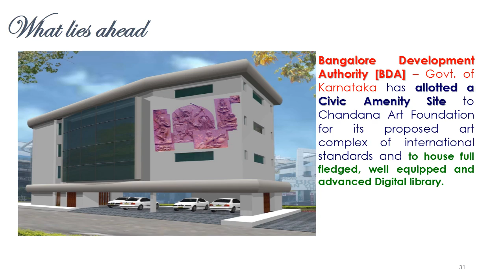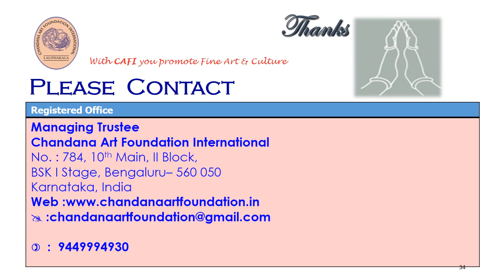Chandana Art Foundation Max Muller Bhavan Bengaluru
Exhibition at Max Muller Bhavan Bengaluru